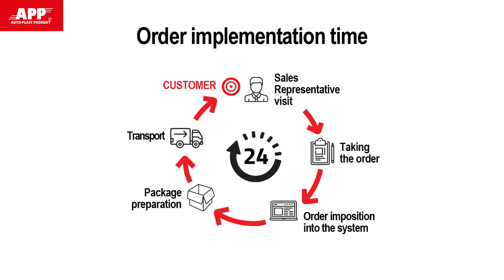APP Promo Movie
APP Sp. z o.o. is a leading supplier that provides a wide offer of products for car refinishing and car body repair industry in Poland. Year after year export increase     number of APP products.